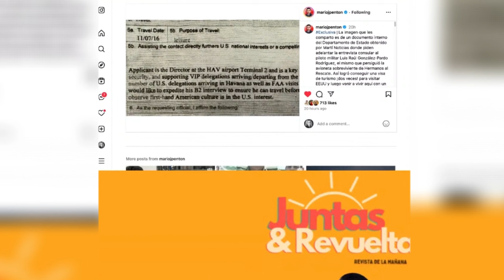Las CONTRADICCIONES de ORESTES LORENZO